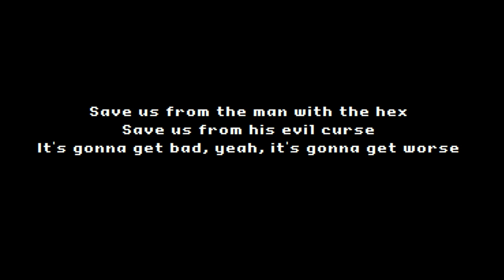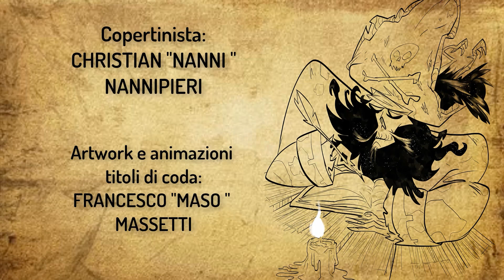LECHUCK - THE RISE OF THE EVIL PIRATE – S2E07 – Voodoo Master 📕 Audiolibro Monkey Island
LECHUCK - THE RISE OF THE EVIL PIRATE è una audiobook series scritta da Danilo Puce e ispirata alla saga di Monkey Island. Questo audiolibro è non-profit e fan-based. LECHUCK È TORNATO! Il temibile capitano non-morto è di nuovo in azione ma questa volta per... raccontarci la sua storia! Quali avventure ha vissuto la nemesi di Guybrush Threepwood prima di divenire un malvagio essere immortale? Tutto quello che volevate sapere su LeChuck, fra avventure per i sette mari, tesori voodoo, duelli all'ultimo sangue, truculenti arrembaggi, magia e mostri marini!
 S2E07 – VOODOO MASTER
Sulla Incubus, LeChuck incontra un uomo speciale. Un conoscitore di misteri e di profezie sul futuro. Con questo nuovo alleato, LeChuck affronterà un viaggio iniziatico nei più oscuri e arcani segreti della magia voodoo. Diventando potente. Diventando pronto alla scoperta di Big Whoop. Diventando LeChuck, Sua Eccellenza Vudù.
💥Non perderti EPISODIO 2x8: LA GUERRA VOODOO che uscirà DOMENICA 21 MAGGIO 2023 💥

🎧 COLONNA SONORA DI PUBBLICO DOMINIO UTILIZZATA:

10. "Alexander Nakarada - Lurking Sloth" è sotto licenza Creative Commons (CC-BY 3.0) Musica promossa da BreakingCopyright